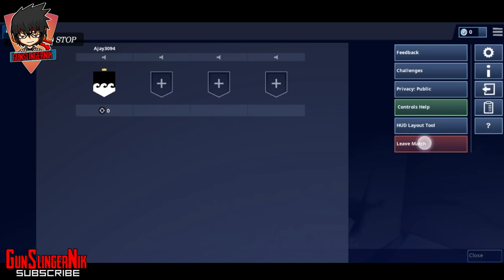Fortnite Android Gameplay | Fortnite Android Review Gameplay | Very Bad Experience Fortnite Android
As the one of the most popular online multiplayer game of 2018 pubg release its low end version for android & ios how can a his competitor fortnite will stay behind in this race, fortnite also releaits low end version as a fortnite android for android & ios but its not release for all android & ios devices & in future it will available for all android & ios device soon.
As the mobile gaming industry is growing faster than the console gaming industry Pubg & fortnite both turned their attention towards the mobile gaming industry. And in 2018 pubg grab the mobile gaming & pubg got the best action mobile game of 2018 award. & Most favorite game of 2018.
In this video i have record a Fortnite android gameplay on my Redmi Poco Fi device which has 6gb Ram & Snapdragon 845 Processor. So watch till end & enjoy.
Check Compatibility of your devuce:-
Like & Follow Our Facebook Page For New Updates
Best Budget Gaming Laptop Under ₹60000 -